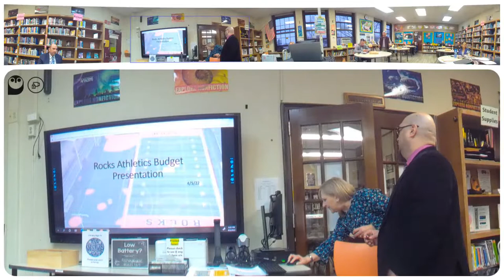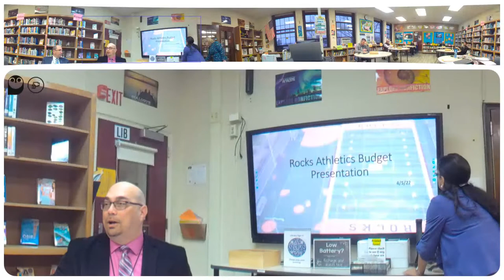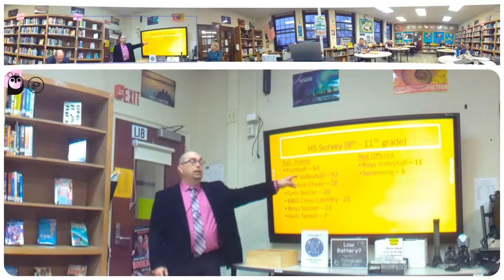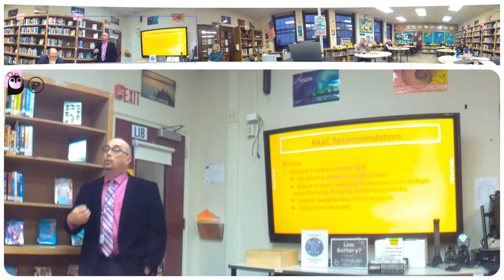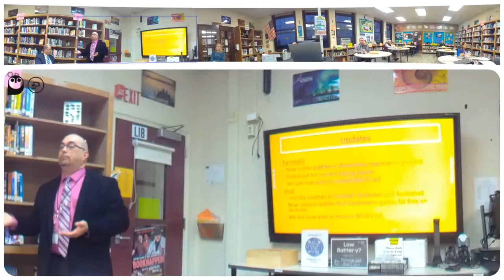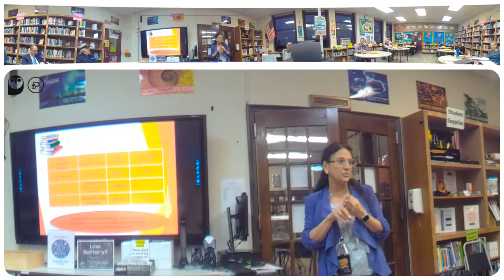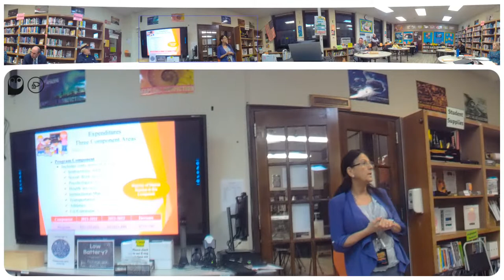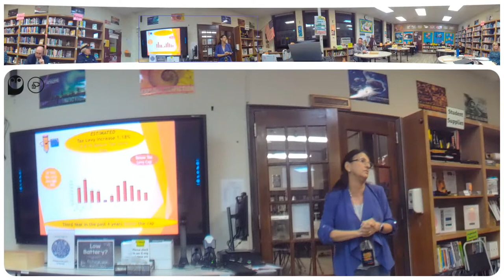BOE Works Session and Budget Work Session